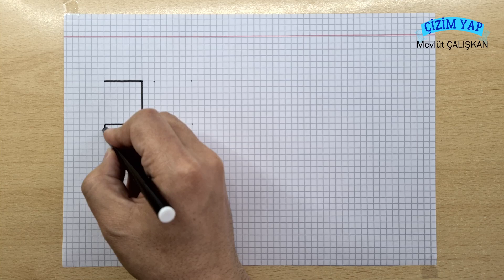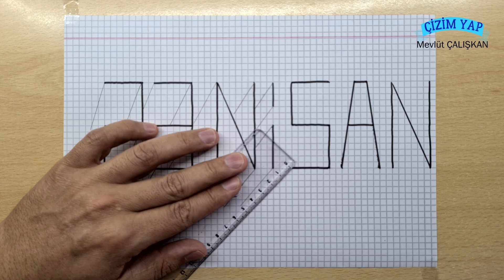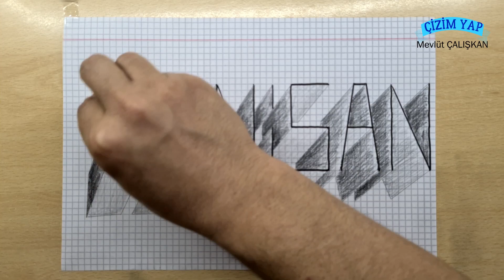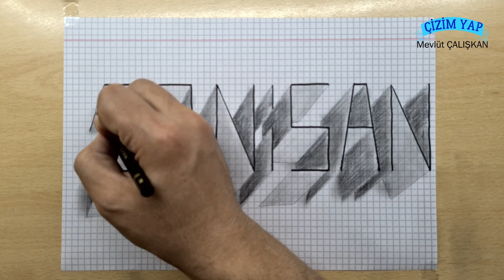23 nisan 3d çizim 3 boyutlu çizimler görsel sanatlar